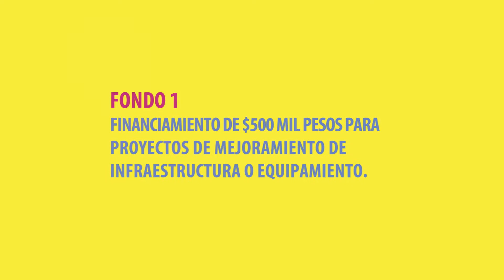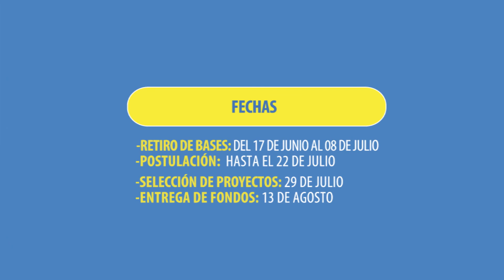Prende tus ideas , Fondos concursables 2016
"Fondos Concursables 2016" para organizaciones comunitarias en Estación Central